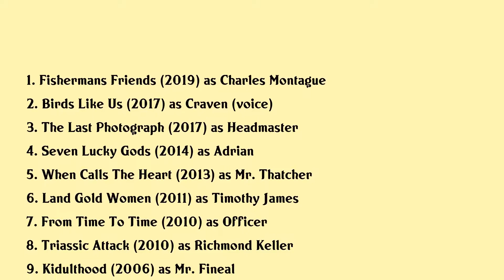Christopher Villiers Movies list Christopher Villiers| Filmography of Christopher Villiers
Christopher Villiers Full Movies List Filmography of Christopher Villiers

Latest movies of Christopher Villiers are:

1. Fishermans Friends
2. Birds Like Us
3. The Last Photograph
4. Seven Lucky Gods
5. When Calls The Heart
6. Land Gold Women
7. From Time To Time
8. Triassic Attack
9. Kidulthood
10. Two Men Went To War
11. Bloody Sunday
12. Sliding Doors
13. Princess In Love
14. Sharpes Siege
15. First Knight
16. Coppers
17. A Hazard Of Hearts
18. Top Secret
19. The Last Term
20. Doctor Who The Kings Demons

Complete list of movies acted by Christopher Villiers are in this video.

Please Comment down your favorite movie of Christopher Villiers